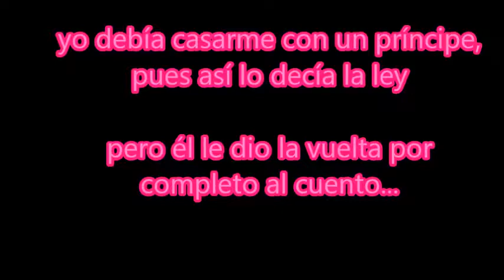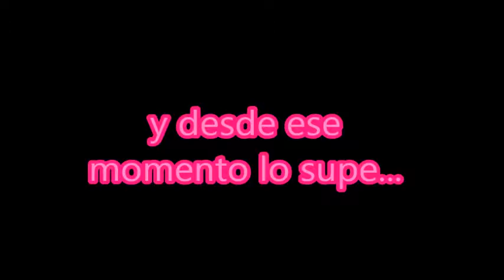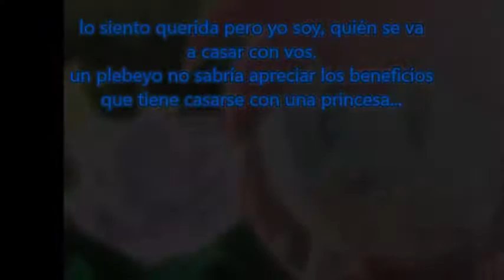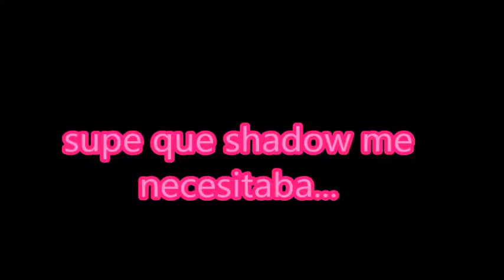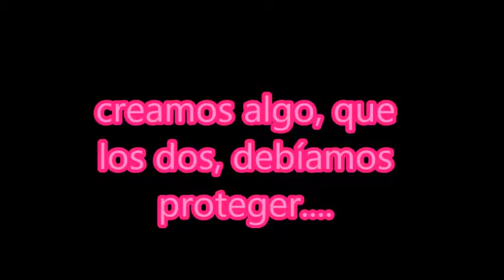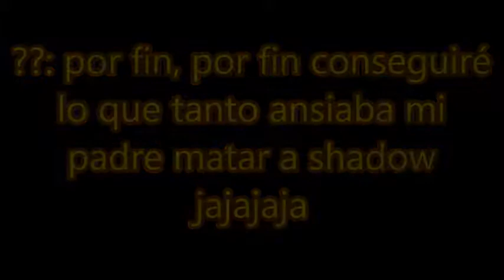Shadamy amor sincero trailer (próximamente....)